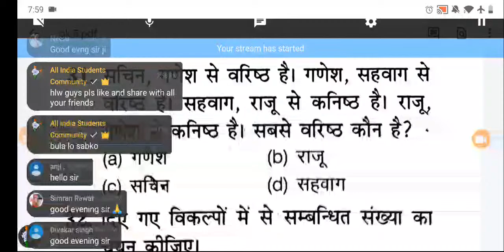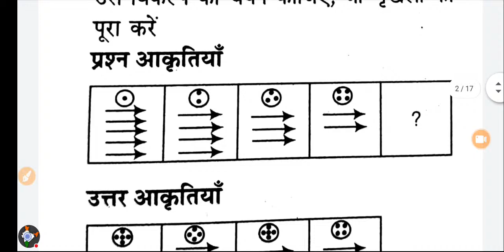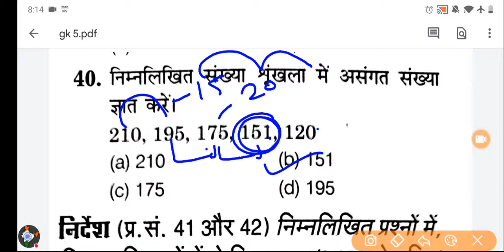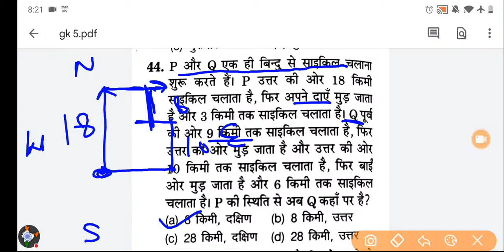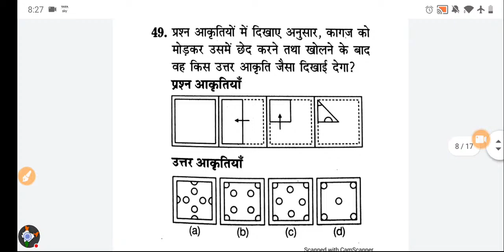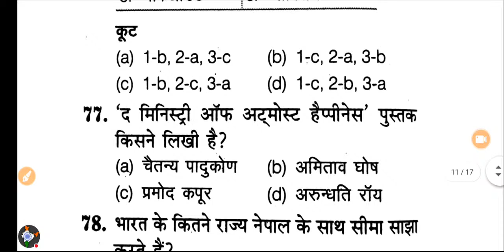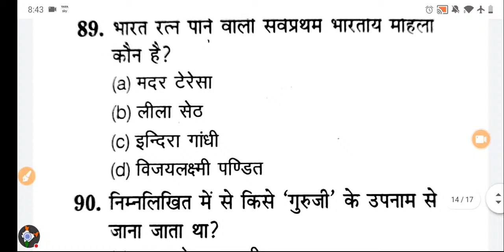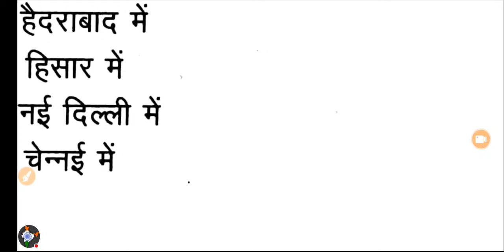General Awareness For Delhi Police Live Practice Test 33 / SSC / CHSL / RRB NTPC GS / CISF MINISTERI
Delhi police constable mock test, Delhi police practice test, airforce gk, Delhi police headconstable class, hc/m ministerial, Delhi Police exam strategy, Delhi Police Cutoff, Delhi police expected cutoff,